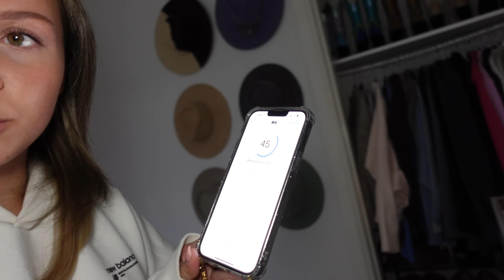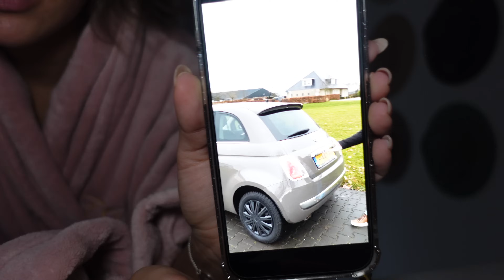VLOGMAS #7 - Verjaardag Zoë, voor een auto kijken, verkleedfeestje & naar Ikea! 🤎 Fleur Nijbacker